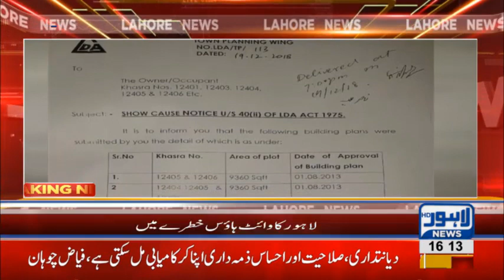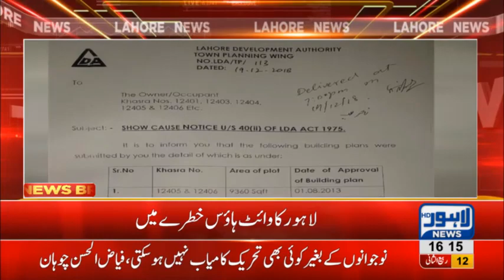Lahore's White House in danger as LHC declares the land illegal